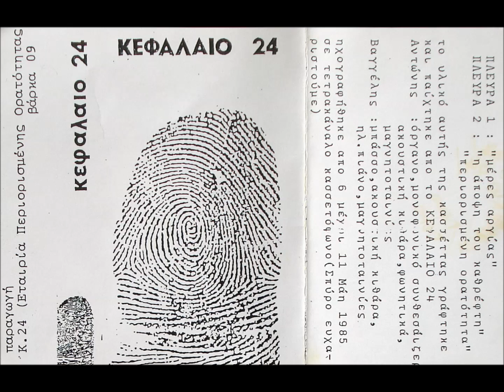Κεφαλαιο 24 - Μερες Αργιας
Το Υλικο αυτης της κασσεττας γραφτηκε και παιχτηκε απο
Το Κεφαλαιο 24 (Αντωνης Λιβιερατος - Βαγγελης Μπουλουχτσης)
Kαι ηχογραφηθηκε απο 6 μεχρι 11 μαιου του 1985 σε τετρακαναλο
Κασσετοφωνο!